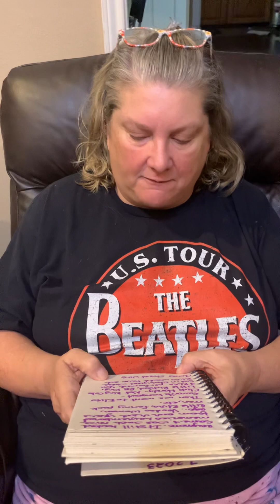Kentucky Thank you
Memories of trip to Kentucky. Video with mom and me pictures in part 2